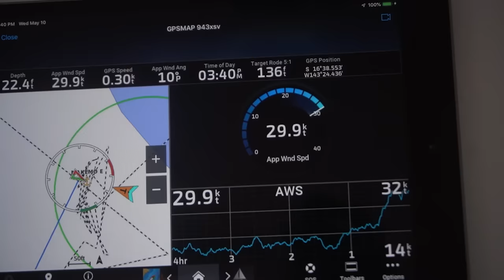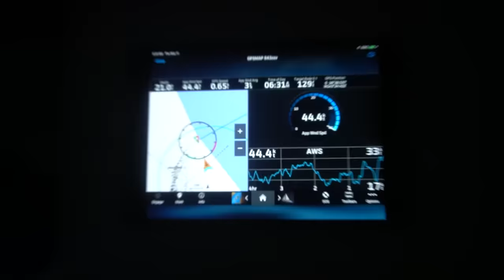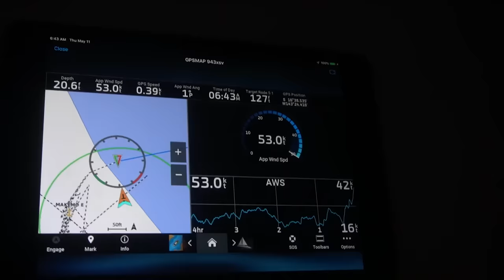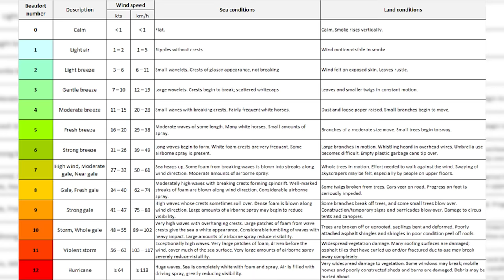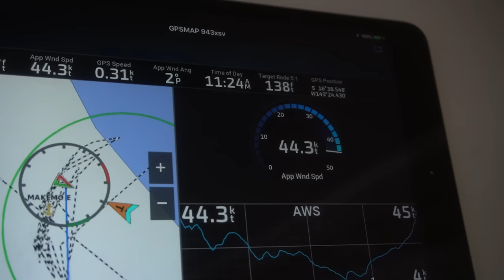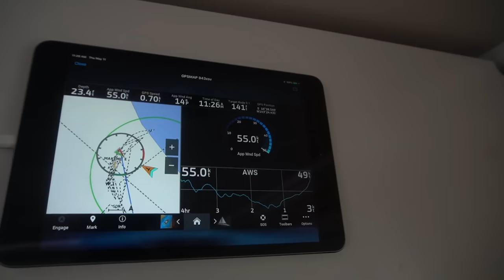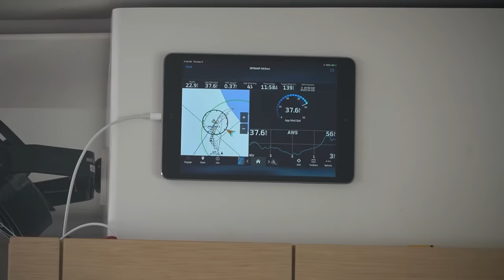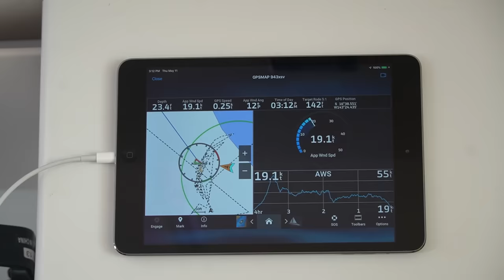The Calm Before the Storm - Near Disaster at Sea | Episode 217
One of the scariest moments at sea happened just days after some of the most beautiful and calm days in the middle of the Pacific Ocean.

We are anchored inside the Tuamotu atolls of French Polynesia, which are some of the most pristine and beautiful islands in all of the South Pacific, but we were quickly reminded that we are still in the middle of the worlds biggest ocean with just a small coral-ring of an island and scattered palm trees around to protect us from near cyclone winds.

CONSIDER BECOMING ONE OF OUR PATREONS, & REMEMBER... members are not paying for our trip, but rather supporting our creative juices, which occasionally equates to a tasty beer! So pop the popcorn, dim the lights, and sit back enjoy the show!